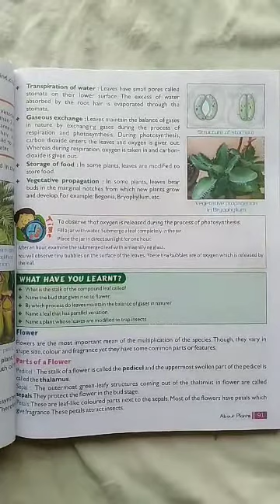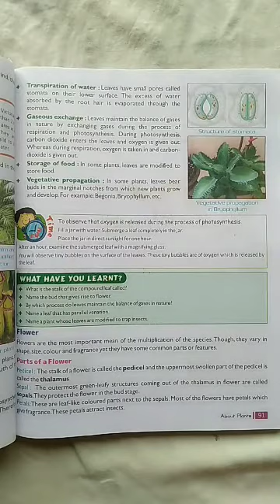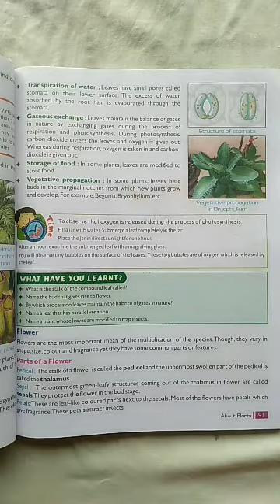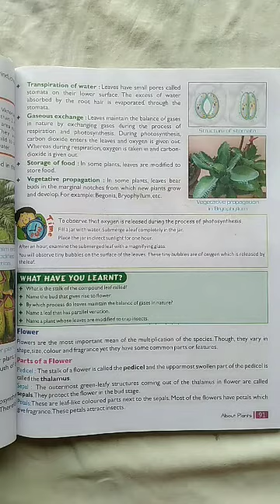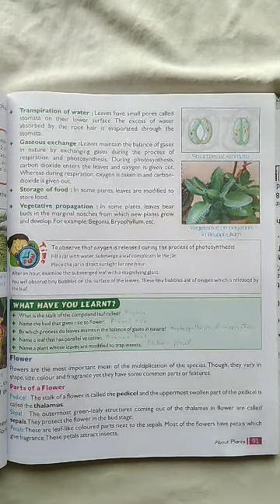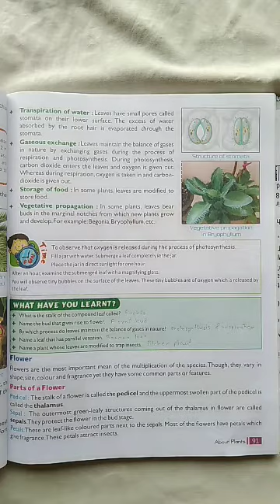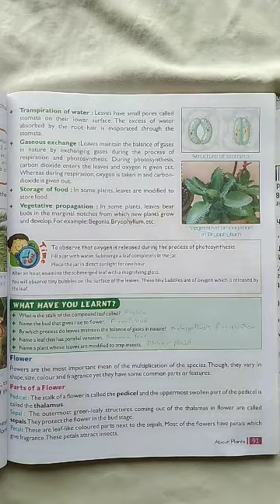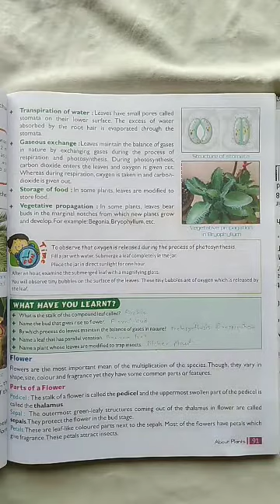Science class vi lesson 7 lecture 9